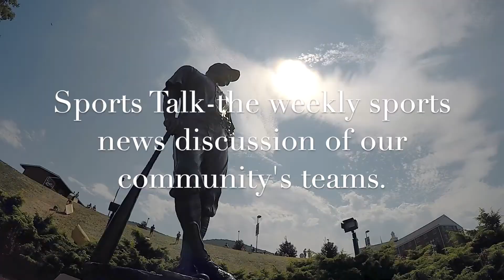Sports Talk Extra-Most crushing losses as fans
A little something different for this extra edition of Sports Talk. Chris Masse and Jon Gerardi talk about their most crushing losses as sports fans. Masse still has unresolved issues when it comes to the NY Giants as well as an Orioles game where former MLB player Mike Mussina lost a game that still haunts Masse to this day.